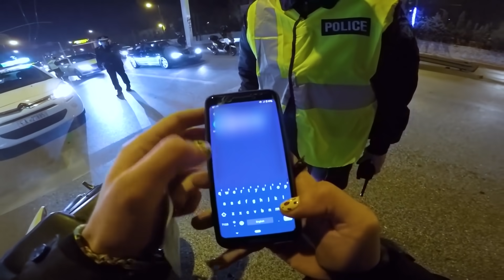Γλίτωσα ΠΡΟΣΤΙΜΟ μετά την απαγόρευση κυκλοφορίας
Όταν δεν καταφέρνεις να γυρίσεις σπίτι πριν την απαγόρευση και πέφτεις πάνω σε μπλόκα της αστυνομίας...
Βρες με εδώ / Find me here:▼

Τι χρησιμοποιώ συνήθως:
Κάμερα: Panasonic Sony FDR-AX33 4K / GoPro Hero 4
Μικρόφωνο: Zoom h1
Πρόγραμμα μοντάζ: Adobe premiere

Να χαμογελάς. Peace☮ & Love.